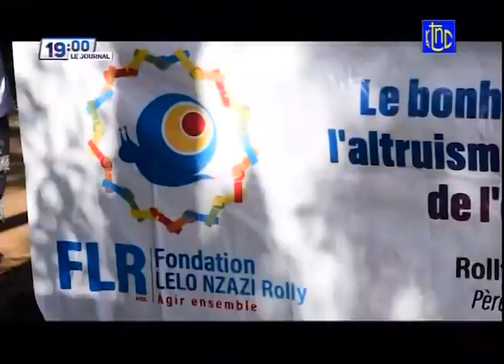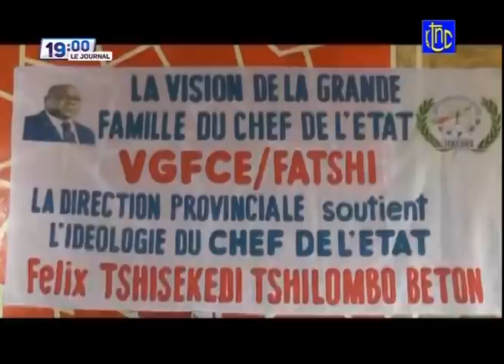🔴 RDC : SUIVEZ LE GRAND JOURNAL DE CE DIMANCHE 18.04.2021 | RTNC